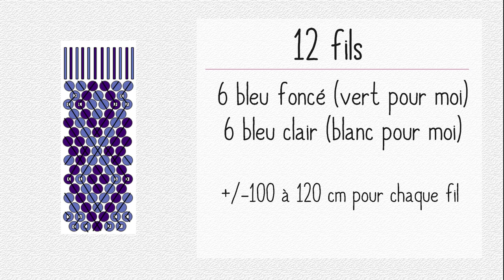DIY Débutant moyen | Bracelet brésilien bicolore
Salutations les amis! Aujourd'hui, c'est pour un petit tutoriel de bracelet brésilien (qui tombera peut-être à pic pendant ce confinement! ^^) qu'on se retrouve! Je l'ai choisi car il est accessible et il a l'avantage énorme de ne comporter que deux couleurs.

Si vous voulez le reproduire, retrouvez le plan sur le forum il s'agit du B87.
Jusqu'à présent, ce genre de vidéos a pas mal de succès alors merci à vous!

Montrez-moi vos créations sur Instagram en me taguant sur vos photos (@Chibi_Toutcourt) !

A bientôt!